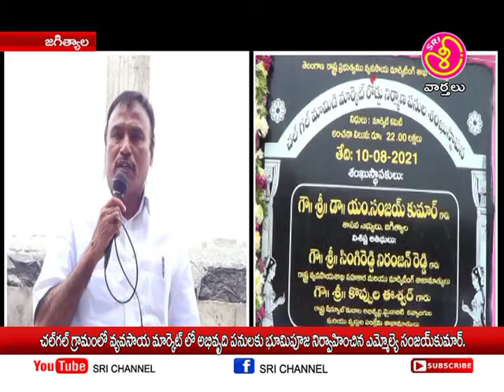శ్రీ ఛానల్ న్యూస్ || Sri Channel News || Today News